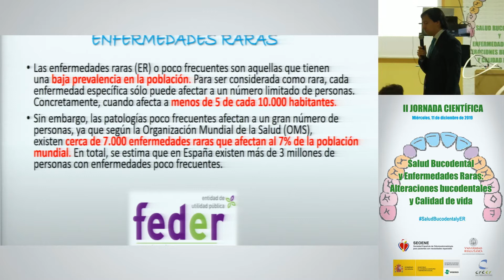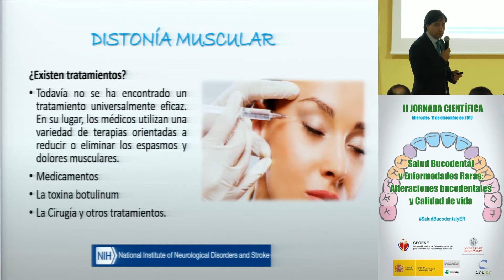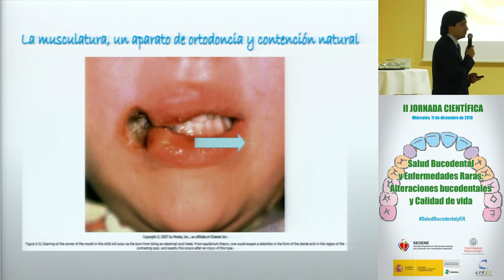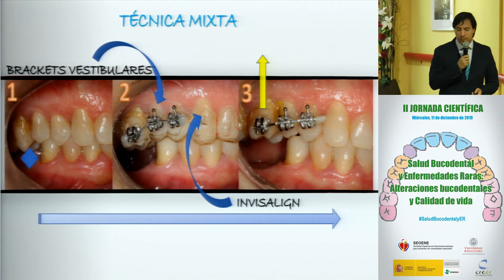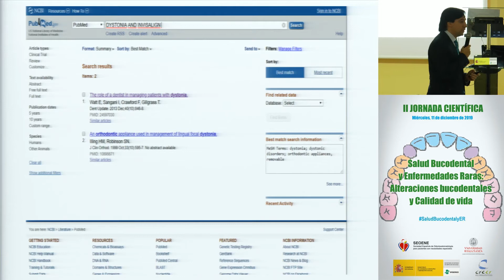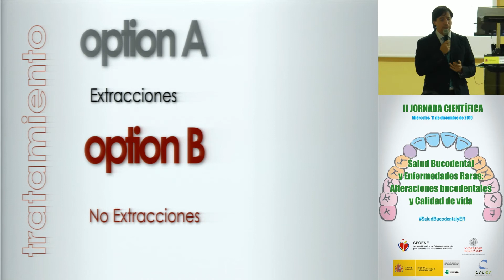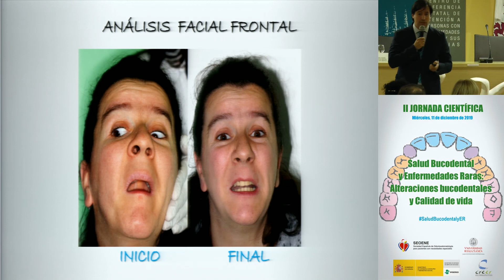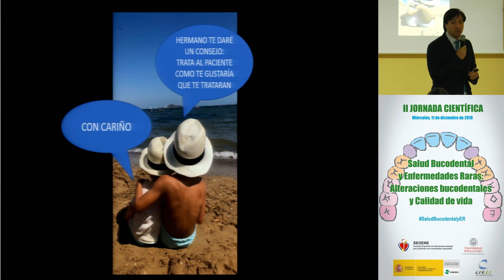Manejo de pacientes con distonía muscular portadores de ortodoncia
- Dr. Alfonso Alvarado Lorenzo. Profesor Asociado de Ortodoncia. Universidad de Salamanca

II Jornada Científica sobre Salud Bucodental y Enfermedades Raras: Alteraciones bucodentales y Calidad de vida (11 de diciembre de 2019)

La jornada está organizada por la Sociedad Española de Odontoestomatología Pacientes con Necesidades Especiales (Seoene), la Universidad de Salamanca (Usal) y el Centro de Referencia Estatal de Atención a Personas con Enfermedades Raras y sus Familias (Creer)

Esta jornada, dirigida a profesionales interesados, personas afectadas por alguna enfermedad rara, familias y sociedad en general, se organizó con el objetivo de dar a conocer las alteraciones bucodentales en enfermedades raras y la actualización en la atención e investigación para mejorar la calidad de vida de las personas afectadas por alguna de estas patologías.

La mayoría de las enfermedades raras cursan con alteraciones dentales con grados variables de afectación (oligodoncias, anodoncias, microdoncias, alteraciones de la cronología de la erupción, alteraciones en la forma dentaria, hipoplasias de esmalte, maloclusiones, menor resistencia del esmalte a la caries dental, etc.) y la condición bucal y el estado de su dentición tiene gran influencia en su condición nutricional, puesto que puede afectar a su habilidad masticatoria, y en su bienestar psicológico, incidiendo en su calidad de vida y en la de su entorno familiar.

En esta edición de las jornadas se hizo hincapié en los problemas de maloclusión que padecen estos pacientes, para lo que se contó con ortodoncistas especialistas en esta materia; y en la importancia del Registro de Pacientes de Enfermedades Raras del ISCIII.

Burgos, 11 de diciembre de 2019.